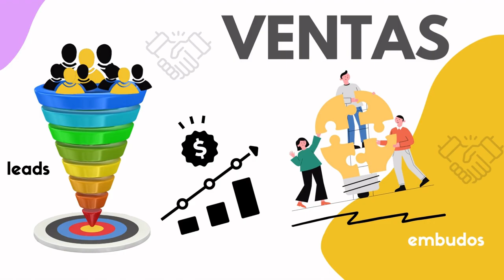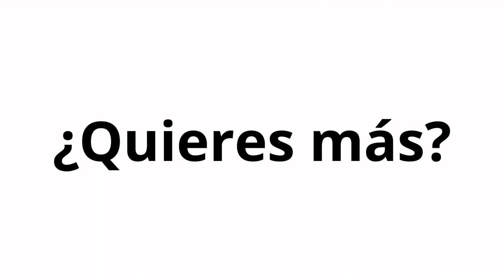1136. Estructura de un newsletter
En el emocionante mundo del marketing, el email marketing se destaca como una herramienta poderosa para llegar a tu audiencia de manera efectiva.